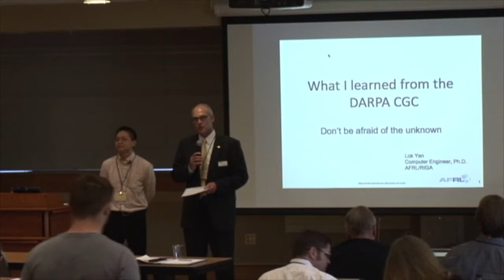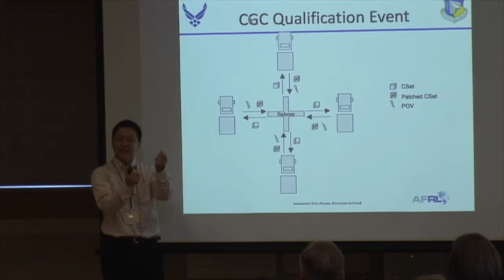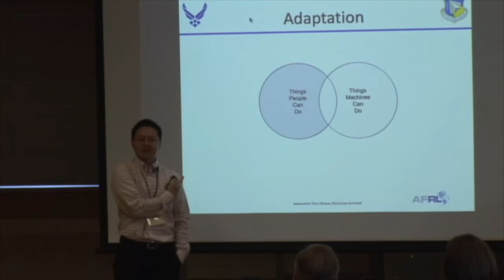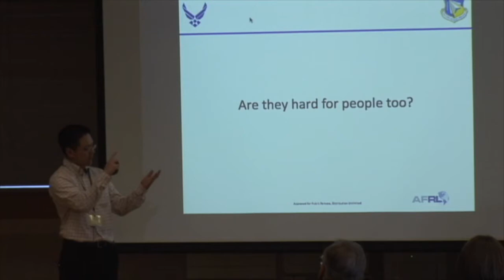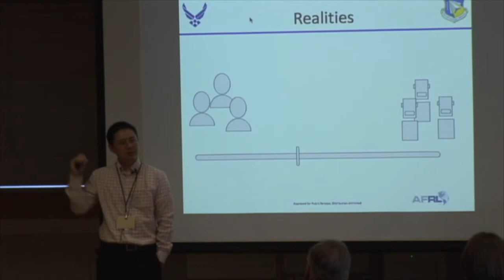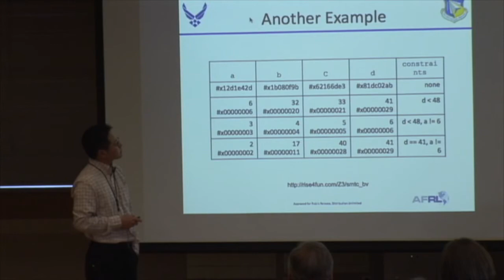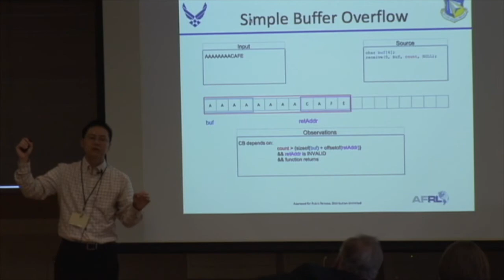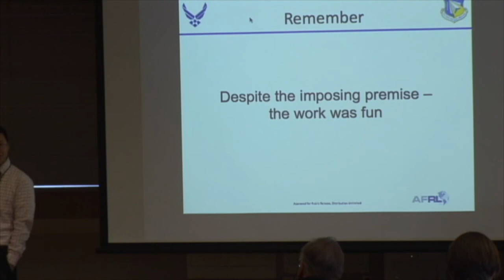CERIAS Symposium 2017 - Lok Yan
Lok Yan
Air Force Research Lab

“What I Learned from the DARPA CGC - Don’t be Afraid of the Unknown”

Being an applied researcher is hard. We are not only faced with theoretical challenges but also practical ones when we try to apply novel concepts into real world systems. Some call the latter work “engineering” and its contributions are often valued less.

My experience working in the DARPA Cyber Grand Challenge infrastructure team has taught me that engineering is never just engineering. It can be intellectually challenging, it can be invigorating, and in computer security it is indispensable.

I will share these lessons learned with you in this talk. The talk will be in the context of CGC Qualification Event challenge sets that were designed to differentiate human participants from machines. Despite the “engineering” nature of the work, the experience has been enlightening and rewarding

Dr. Lok is a senior computer engineer at the Air Force Research Laboratory. His main research focus is in program analysis and bridging the arbitrary hardware, software and physical divides. He received his PhD from Syracuse University.